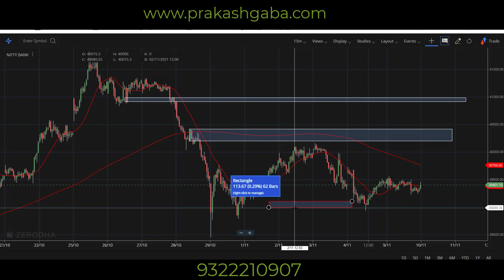Nifty View for 10 November in Hindi